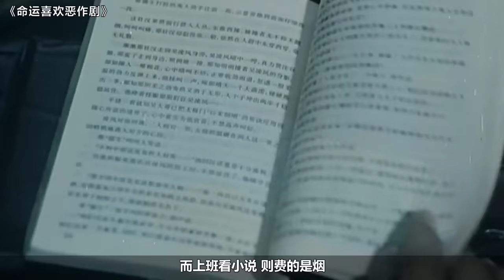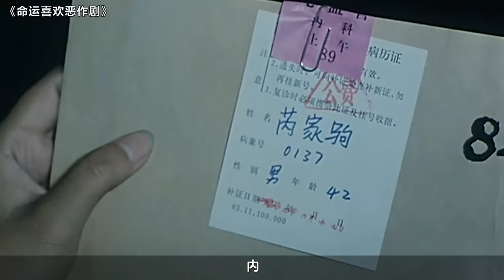全片都是讽刺！这题材放现在没人敢拍，33年前的讽刺喜剧神作！